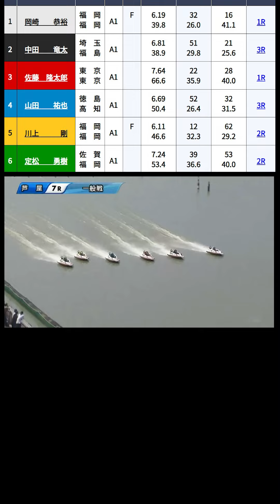的中200万稼げた｜G1芦屋｜岡崎恭裕、中田竜太、峰竜太の弟子定松勇樹｜ボートレーサー/競艇選手/ボートレース/競艇｜競艇予想/稼げる/稼げた/稼ぐ方法/簡単/副業/投資｜競艇予想サイト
目次
00:00　的中200万稼げた｜G1芦屋｜岡崎恭裕、中田竜太、峰竜太の弟子定松勇樹
00:22　競艇フリーダムよりお知らせ